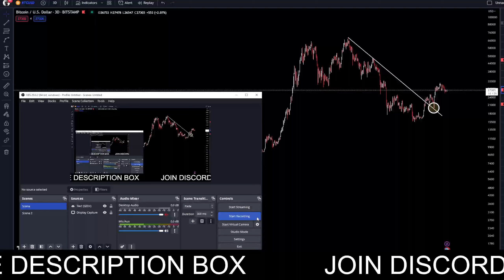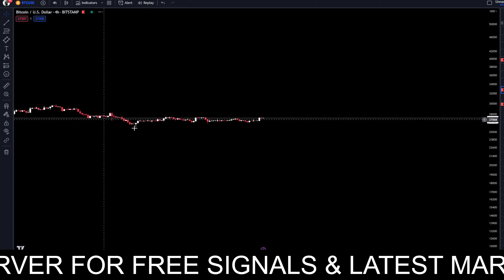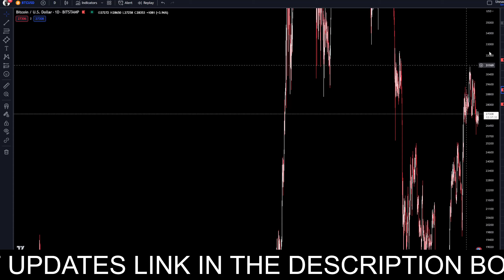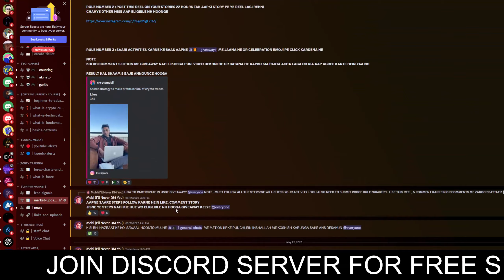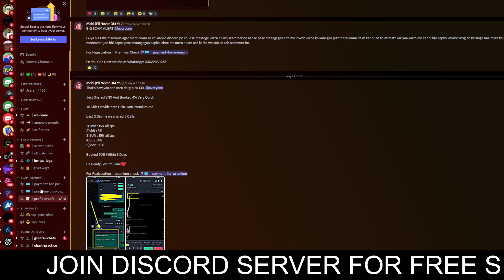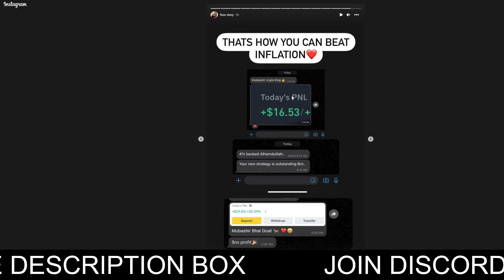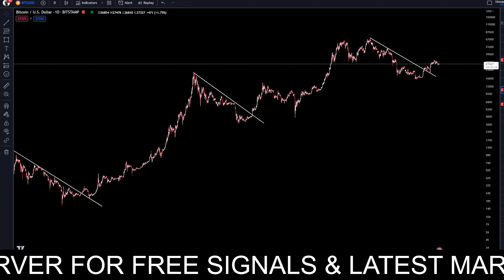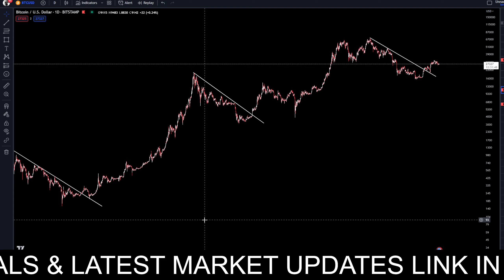Bull Run Is Coming? | BTC To $100,000 | Crypto Ban in Pakistan | Bitcoin Updates | BTC Updates Today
BNX
BNX DUMP

BITCOIN BREAKOUT
BITCOIN
BITCOIN LIVE
BITCOIN NEWS TODAY
BITCOIN NEWS
BITCOIN MINING
BITCOIN PRICE
CRYPTO JARGON
BITCOIN KYA HAI
BITCOIN CRASH
BITCOIN PUMP
BITCOIN DUMP
WISE ADVICE
BITCOIN TODAY
BITCOIN CASH
BITCOIN UPDATE
BITCOIN ANALYSIS
BITCOIN PREDICTION
BITCOIN TECHNICAL ANALYSIS
BITCOIN EXPLAINED
BITCOIN UPDATE
WISE ADVICE
Openforprofit
openforprofit

BNX
BNX DUMP

BITCOIN BREAKOUT
BITCOIN
BITCOIN LIVE
BITCOIN NEWS TODAY
BITCOIN NEWS
BITCOIN MINING
BITCOIN PRICE
CRYPTO JARGON
BITCOIN KYA HAI
BITCOIN CRASH
BITCOIN PUMP
BITCOIN DUMP
WISE ADVICE
BITCOIN TODAY
BITCOIN CASH
BITCOIN UPDATE
BITCOIN ANALYSIS
BITCOIN PREDICTION
BITCOIN TECHNICAL ANALYSIS
BITCOIN EXPLAINED
BITCOIN UPDATE
WISE ADVICE
Openforprofit
openforprofit
BITCOIN NEWS
WISE ADVICE
OPEN4PROFIT
FED MEETING
FED NEWS